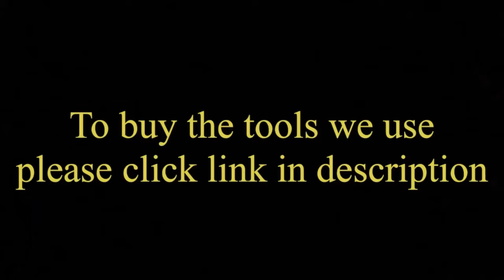24K Gold Rolex Style Ring Making | Jewelry Making | How it's made | 4K Video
In this video we show you step-by-step how to make a 24k Gold Rolex Style Ring.

To buy the tools we use, please click on the following links:

File sets UK
Sanding Paper UK
Brass Brush UK
Tweezers UK
Drawing Plate UK
Ring Mandrel
Saw and blades
Ring template
Ring clamp
Stone setting tools
Ammonium Chloride to get colour back for metal
Hand Cutting Machine UK